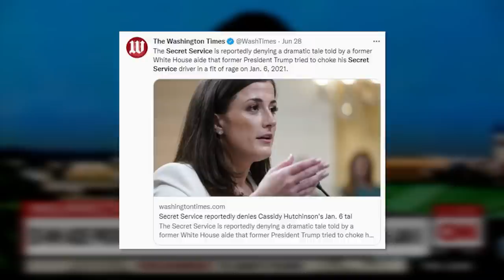LOL: J6 Democrat FALLS APART During CNN Interview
➡️ Sources:

Actual footage Taken from a drone of the beast and TRUMP gone wild….

Things Get Awkward When Jake Tapper Asks Jamie Raskin for Confirmation of Hutchinson's Story